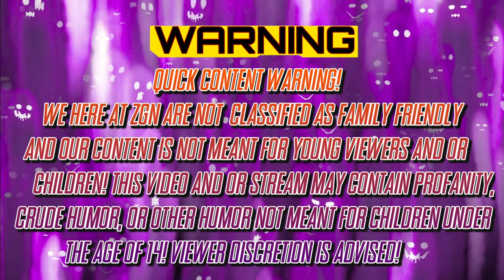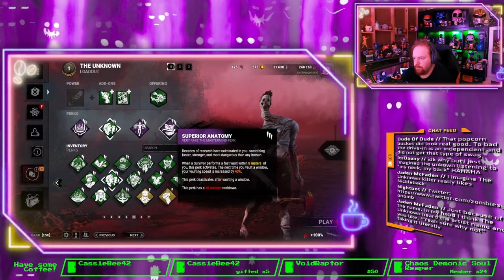Do You Want To Hold A Seance? Dead By Daylight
We will make it through this.

Playlist Credit
GameChops

Aderan: @AderanGaming
Vyran: @Vyran_
Siren: @starlitsiren
Siren (Twitch): starlitsirenvt
Alanna: @randomdragons_
Artemis: @ArtemisMyths

Various Avatar art provided by Jerebear on Twitter: JereBear0w0
Avatar art of Mizu provided by Midori on instagram: @keroomy